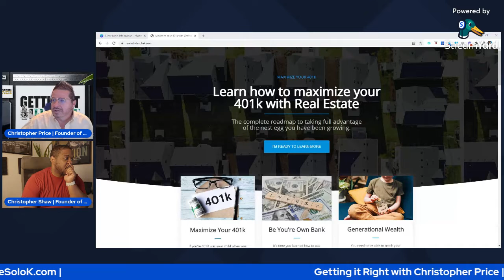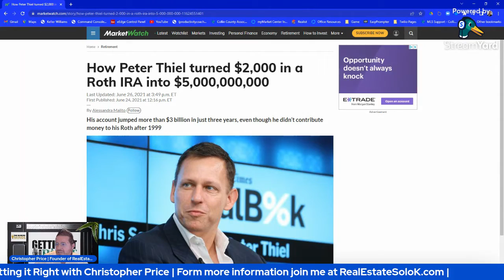Getting it right with Christopher Price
is your money working for you or are you working for your money.  Come along to find out how to get your money working for you.

July 2022
This week
Intro Podcast  -
Who is Christopher
What does Christopher do
What problem does Christopher solve

Money As A Tool -
Hammer
Injury
Experience
Finished project vs diy
Spending time doing stuff you aren't good at
When you could be spending your time on stuff you are good at